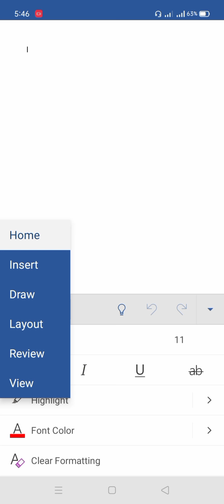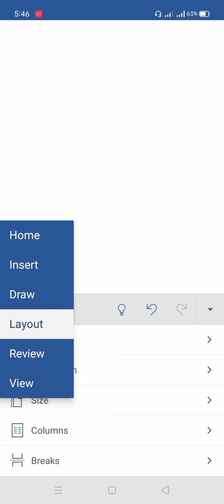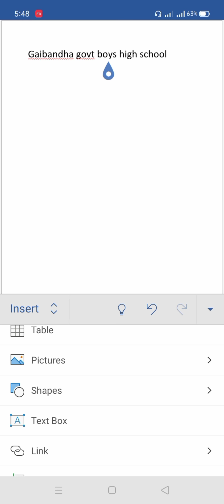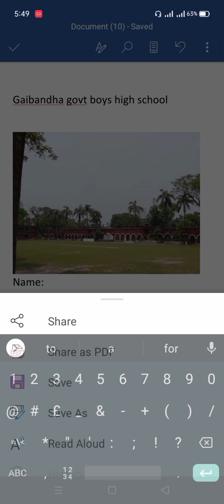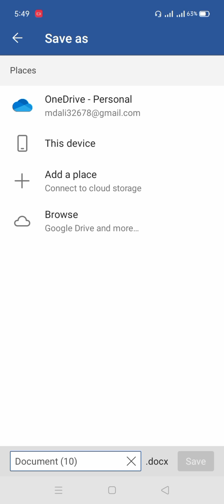How to make own assignment cover page।RR 360।2021